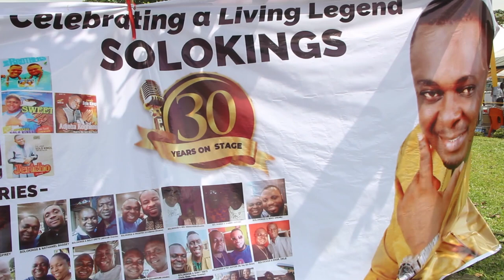Apostle Solo Kings 30 Yrs On Stage | Proper Ebio Isoko Music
This is the celebration of the music living legend Apostle Solo Kings' 30 years on stage.

ABOUT
This is the official YouTube channel of Hosanna Music Ministry, a non-denominational Christian Music Ministry.

NOTE:
Hosanna Music Ministry is a Christian Music Ministry that promotes Gospel hymns, Psalms and musical videos.